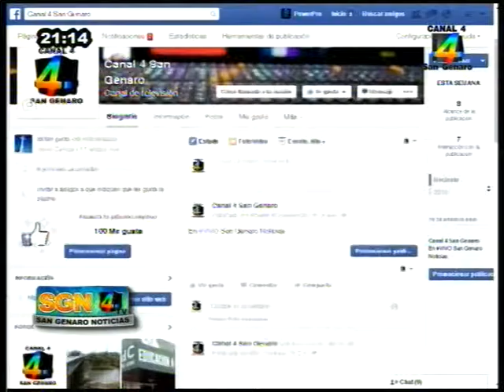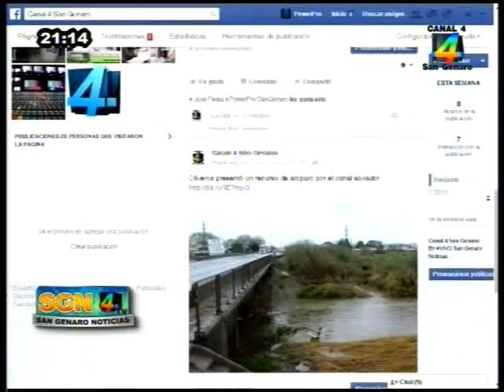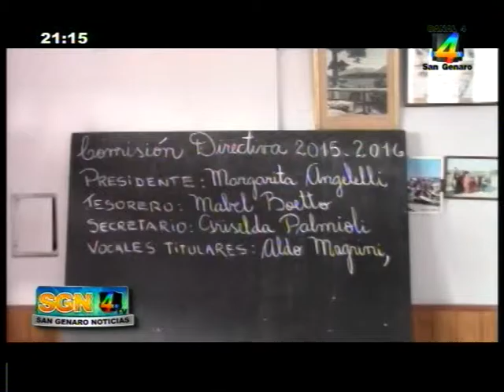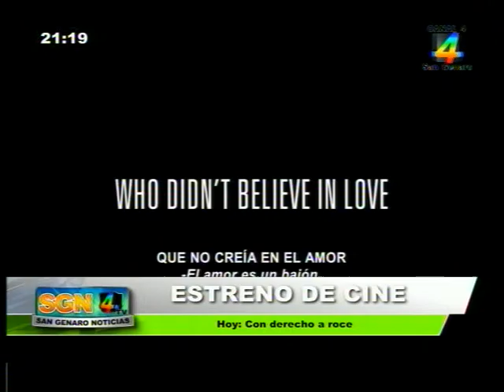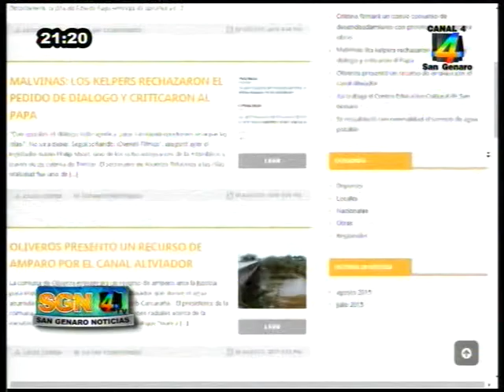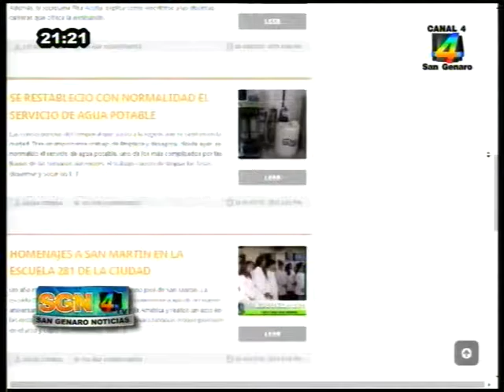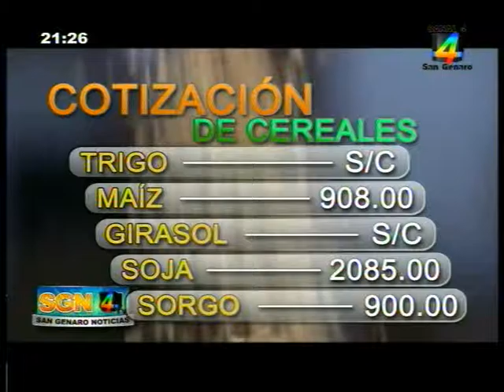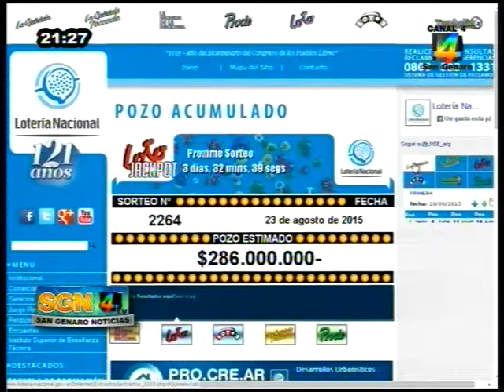San Genaro Noticias 20 08 2015